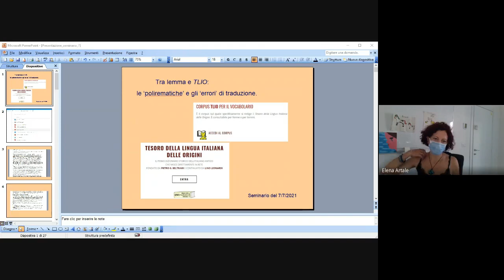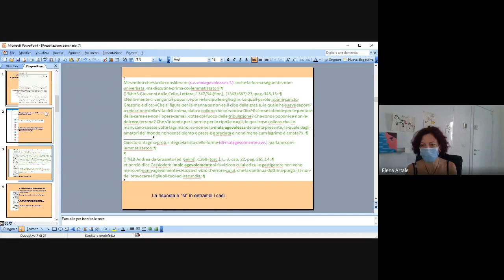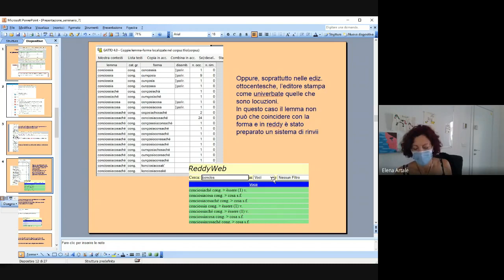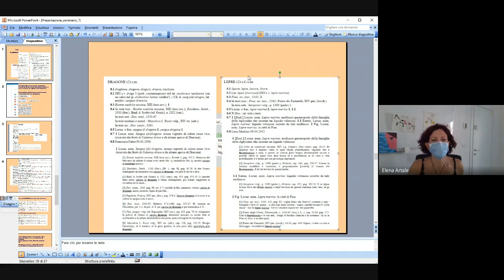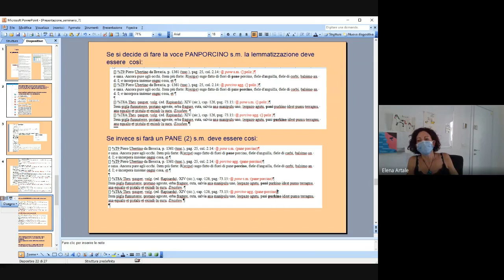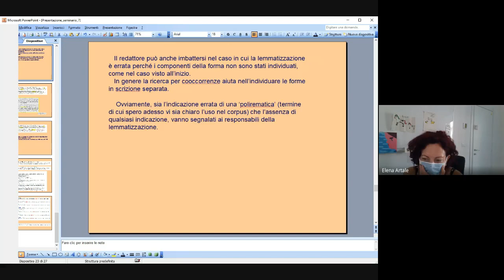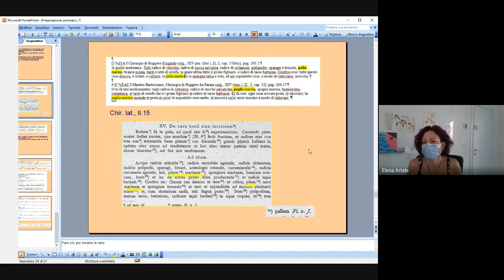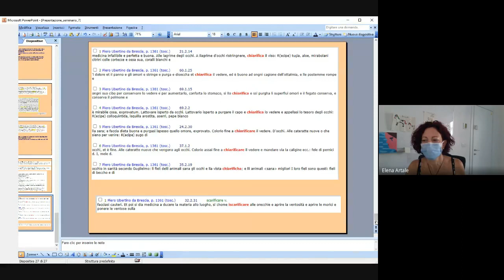Seminario OVI - Elena Artale (07/07/2021)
Seminario su "Tra lemma e TLIO: le ‘polirematiche’ e gli ‘errori’ di traduzione"